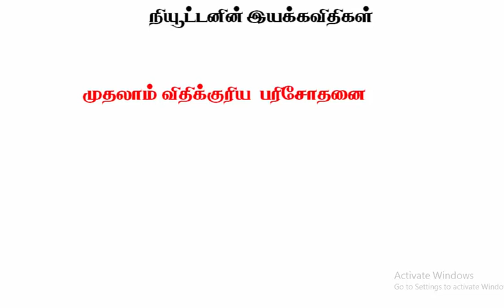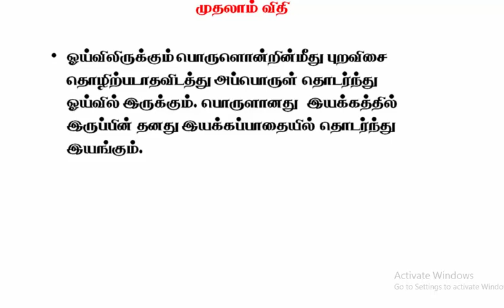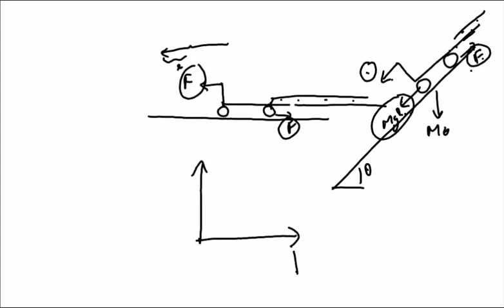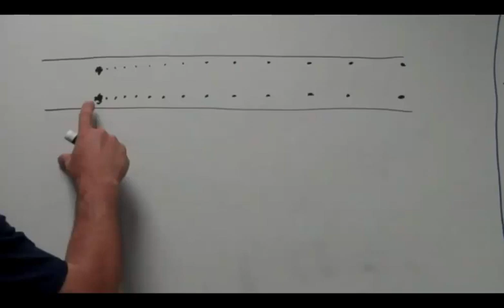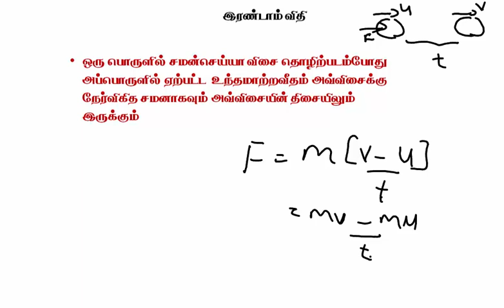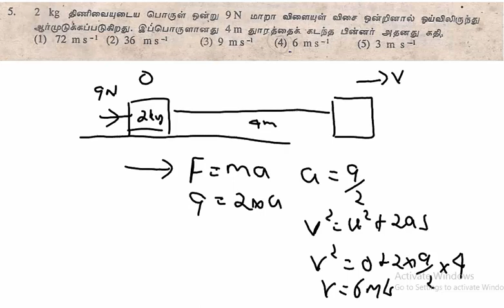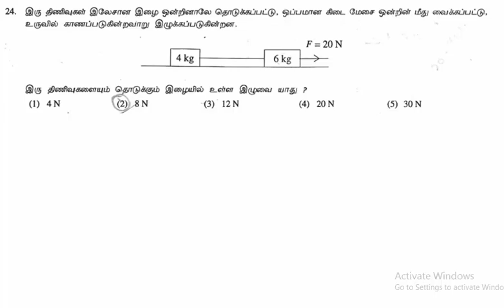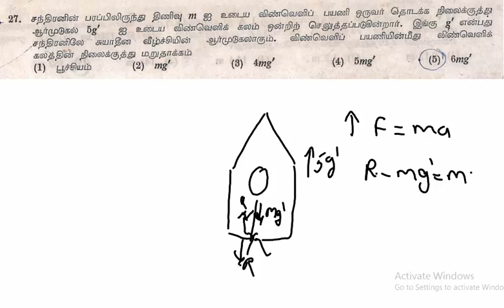2.10.பொறியியல் - நியூட்டனின் விதிகள் | Physics | A/L | Tamil Medium | LMDM Unit